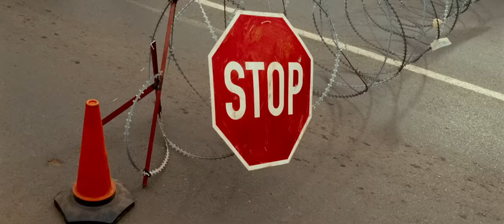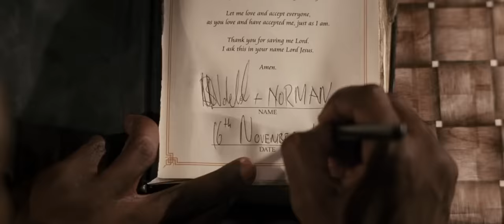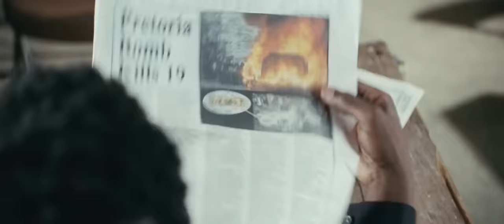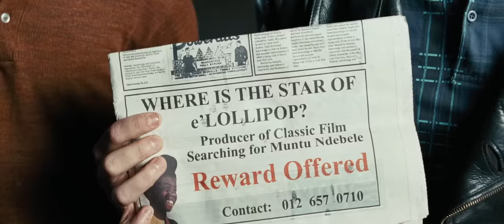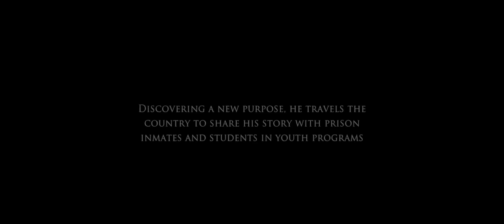A Million Colours | English Full Movie | Drama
Set in Apartheid-era South Africa, this film follows three individuals whose lives intertwine amidst the turmoil of oppression. As their relationships are tested, secrets emerge, and loyalties waver, leaving viewers captivated by the unfolding drama.

Starring: Wandile Molebatsi, Jason Hartman, Masello Motana

Directed By: Peter Bishai